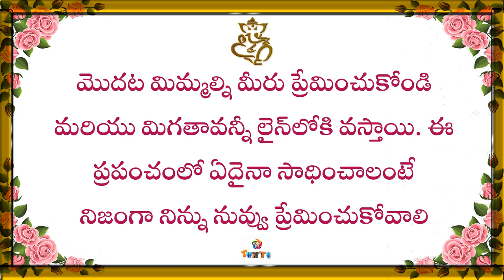Telugu Great Quotes Telugu Popular Quotes Telugu Famous Quotes 61